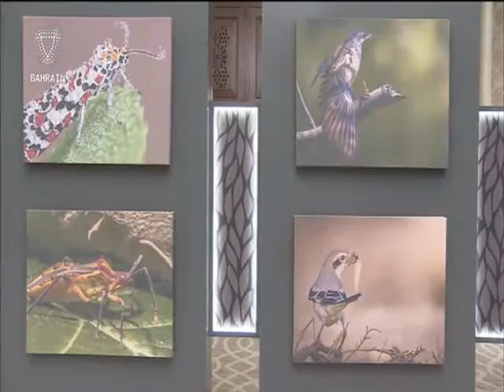البحرين : Bahrain English News Bulletins 09-03-2016 11 O'clock